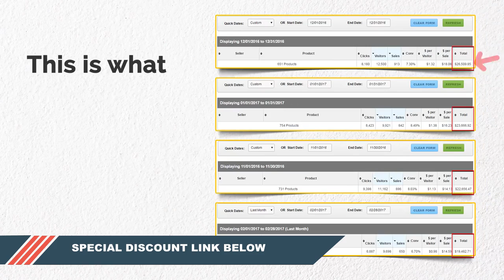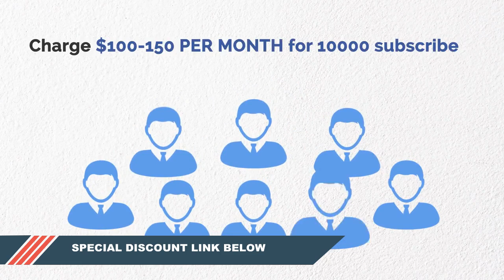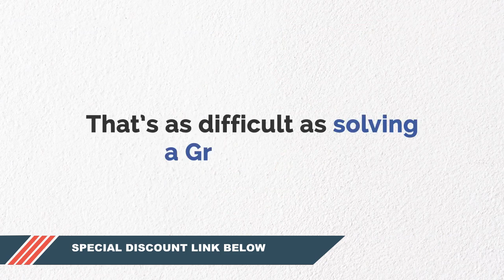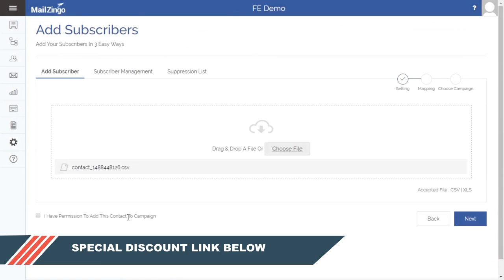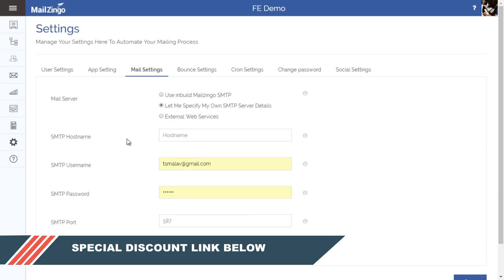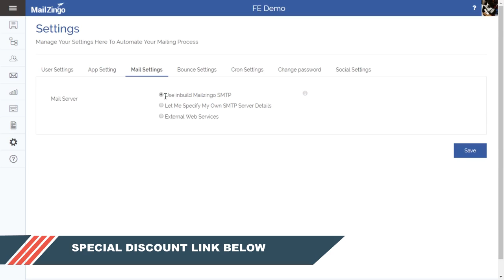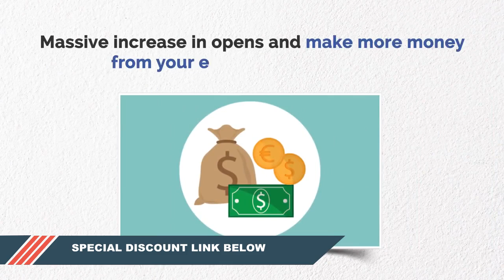MailZingo - MailZingo Review | MailZingo Bonus | MailZingo Discount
World's Most Powerful Email Marketing Software That Generates More Leads, Gives Better Inbox Delivery, Gets More Clicks & Open Rates And Gives You 100% Control On Your Business Without Paying Any Monthly Fees FOREVER...

MailZingo - MailZingo review MailZingo review and bonus MailZingo review demo and bonus MailZingo reviews MailZingo reviews and bonuses
MailZingo Review | MailZingo Bonus

MailZingo review - MailZingo will help you generate more leads for your own business and enjoying maximum delivery

MailZingo software is for all, including marketers, website owners, online users, and bloggers MailZingo Members Area Review Tag Archives: MailZingo Discount

Upsell #2 – MailZingo Enterprise org · mail zingo warrior forum · mailzingo app